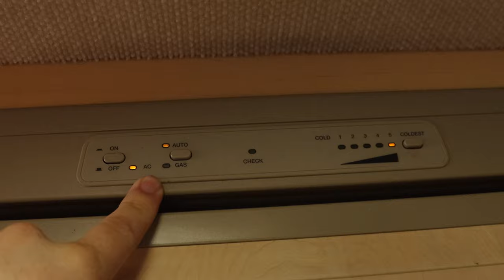Adjusting to Full Time RV Life, and we have some fun exploring Wickham Park! 🏞️😊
Start adjusting to Full time RV life, and have some fun exploring Wickham Park.
Its very different from just a 1 month Vacation,
We Are The RV Vikings!!

Edited on 'Power Director 365'

Including

- Vision
- Barton Springs
- A Long Cold - Riot
- Fargo - Riot
- First Day - Huma Huma
- Venice Beach